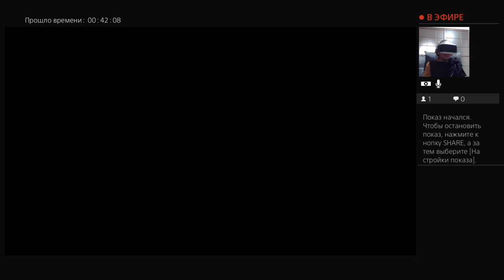"Divinity: Original Sin II" Прохождение - 40